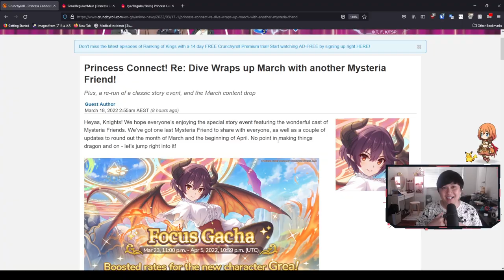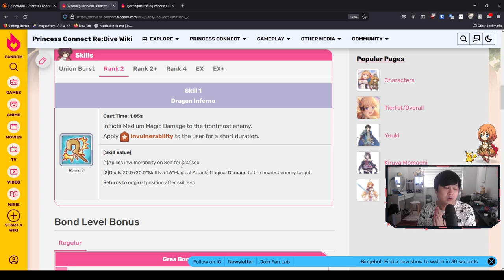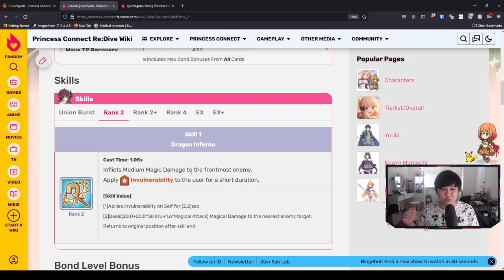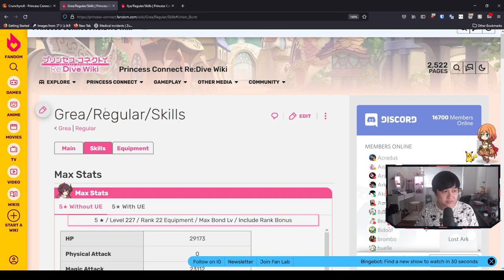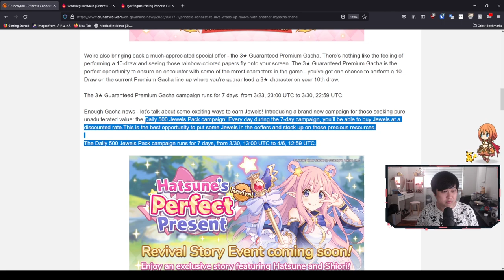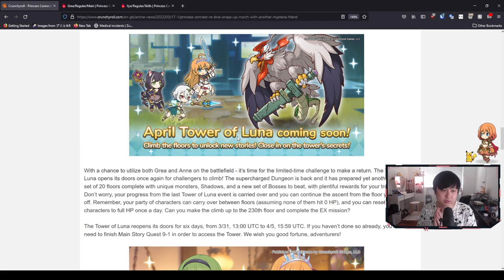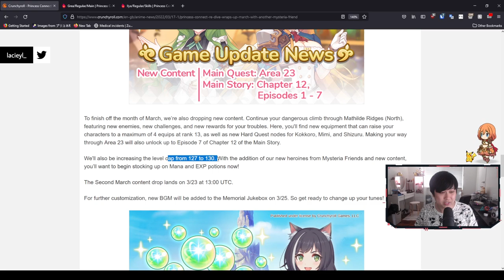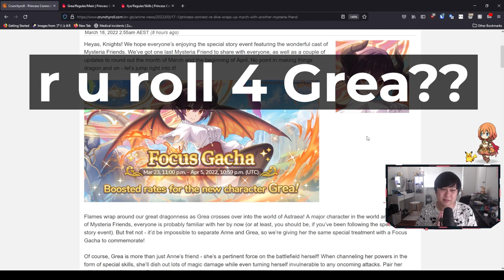A Dragon Waifu, Re-Run Event Rewards Change, Dolphin Packs, March Update | Princess Connect! Re:Dive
Hi!

Ughhhhhh I don't want to skip this banner... But welcome to Anne's friends' banner, Grea! Grea is a half dragon from the same world as Anne, Mysteria/Manaria Friends of Rage of Bahamut. In this video, we'll talk about her and evaluate her effectiveness for Luna Tower, Clan Battle (CB) and PvP including Princess Arena and Battle Arena. Otherwise, we have a new Luna Tower up to 230F, as well as new Dolphin packs of Daily 500 gems. Lastly, we talk quickly about how the Hatsune's Perfect Present revival/re-run event is going to have a change in reward structure. How nostalgic... farming for those Shiori/Hatsune shards.

Lace
✨ About Me
• Princess Connect! Re:Dive Wiki Fandom
✨ Socials (need to copy and paste links)